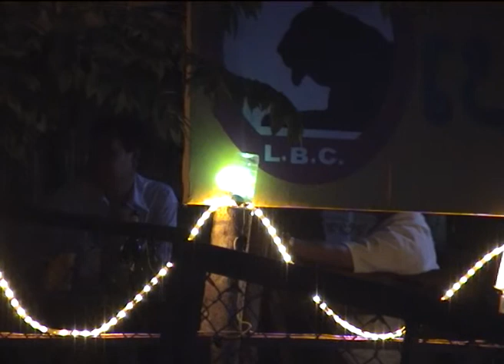ເຄື່ອນຍ້າຍແຮງງານສ່ຽງຕໍ່ໂລກເອດ - ลำสีพันดอน - Syphandon folksong / Mekong Media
ໃນຊີວິດຂອງໝໍລຳ ວັນນາ ແກ້ວພິລົມເພິ່ນໄດ້ປະກອບສ່ວນເພື່ອຜົນປະລວມຂອງສັງຄົມຢ່າງຫຼວງຫຼາຍ ແລະ ໜຶ່ງໃນນັ້ນກໍແມ່ນຜົນງານລໍາສີພັນດອນທີ່ມີຊື່ວ່າ: "ການເຄື່ອນຍ້າຍແຮງງານສ່ຽງຕໍ່ໂລກເອດ"...